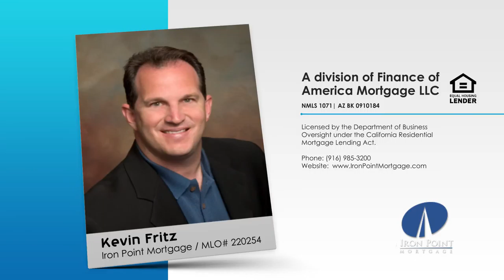Student Debt Causes Millennials to Miss Wealth Accumulation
The second-quarter HOME survey by the National Association of Realtor’s questioned consumers’ confidence in the U.S. economy and asked various questions regarding housing expectations. The big questions were about whether carrying student debt is harming their ability and desire to take on mortgage debt. About 80% of homeowners think now is a great time to buy, where only 62% of renters agree.

This weeks Marketing Tip is all about taglines and how to create one that can guide your reputation!

Kevin Fritz
MLO #220254
Iron Point Mortgage